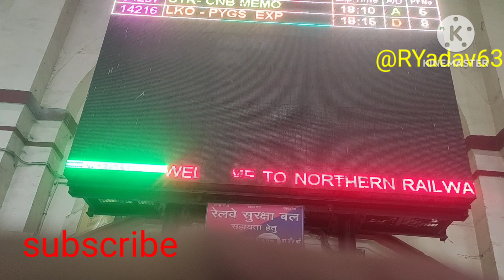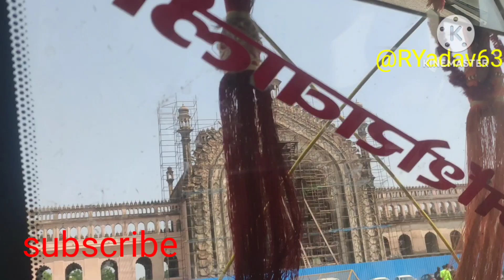लखनऊ का चारबाग रेलवे स्टेशन (Lucknow Charbagh Railway station)🚉 @Ryadav63